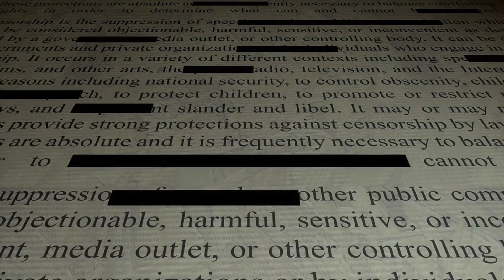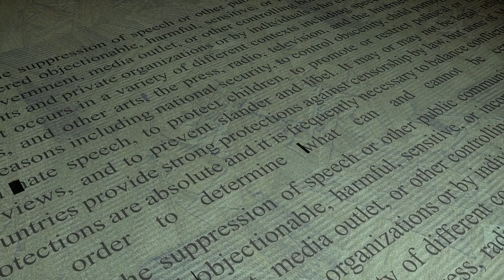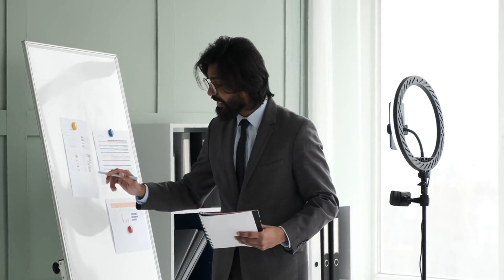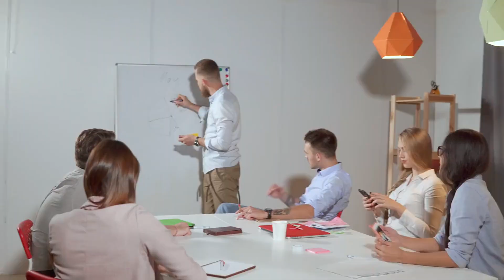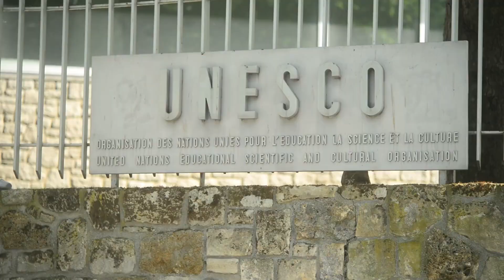All about UNESCO | Functions | Structure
Explore the world's cultural marvels and natural wonders with UNESCO!  Dive into our latest video to discover UNESCO's mission to protect and preserve sites of outstanding value to humanity. From ancient landmarks to diverse ecosystems, join us on a journey to safeguard our planet's heritage for generations to come. Don't miss this immersive glimpse into UNESCO's impactful work worldwide!

This Video Includes:

unesco,
about unesco,
all about unesco,
what is unesco,unesco full form,
unesco and india,
unesco ttp,
about,
unesco countries,
unesco unicef ilo,
unesco heritage sites in india,
unesco world heritage sites list,
unesco kya hai,h.q. of unesco,
unesco world heritage sites india,
unesco in hindi,
unesco acronym,
unesco members,
super 40 unesco